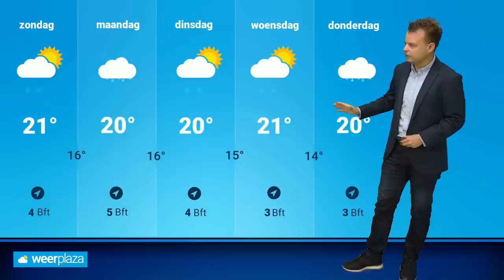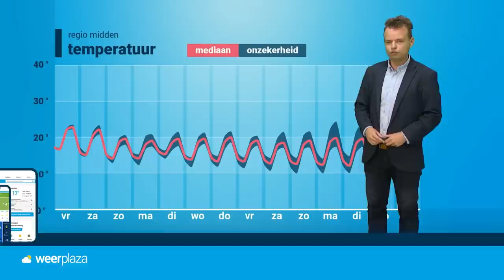Weerbericht: weekend met veel buien